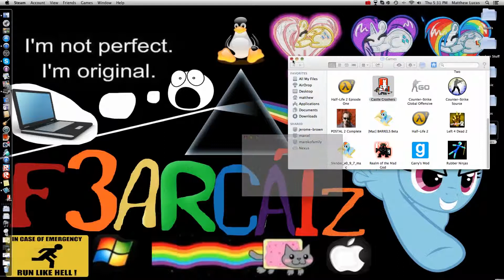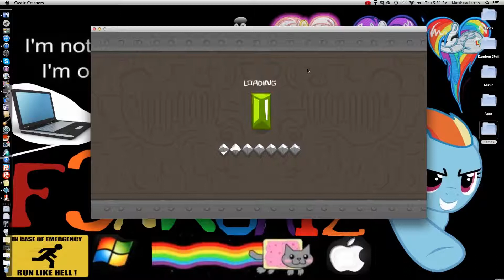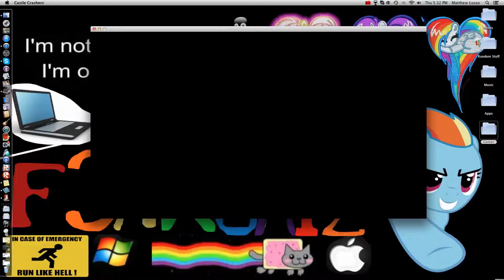Let's Play Games! Ep 4 Castle Crashers part 2 Greg The Black Beast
Today I kill greg the black beast and level Up!!! Oh and the recording gliched out so it will randomly stop at the bush sorry guys i cant fix it